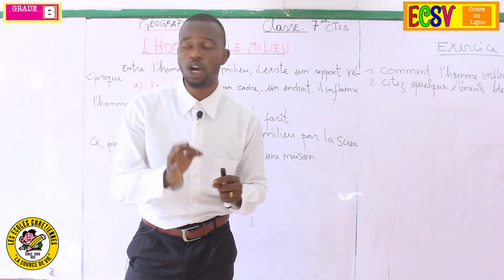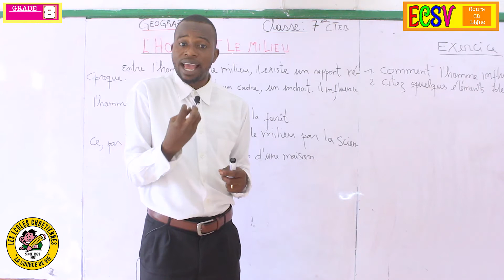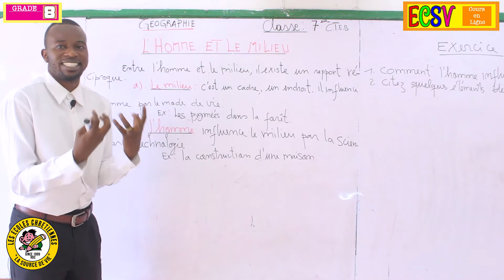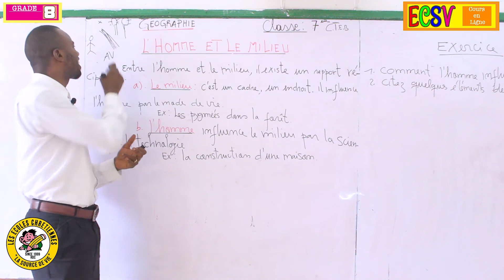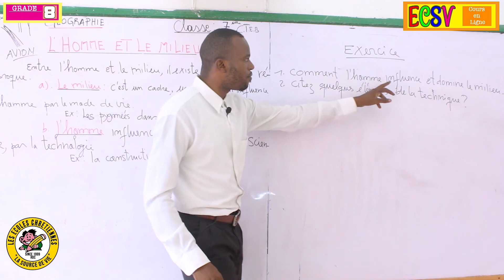Geographie : L'homme et le milieu